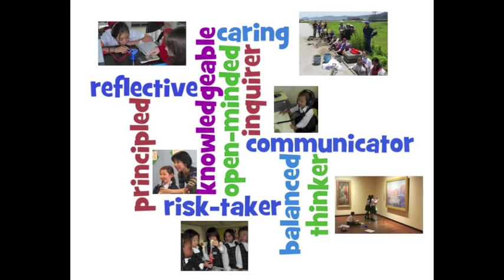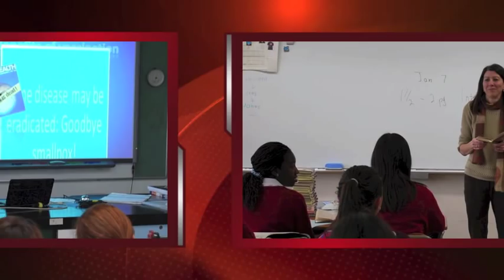A Look At Seisen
Seisen International School 21st Century school with a heart.